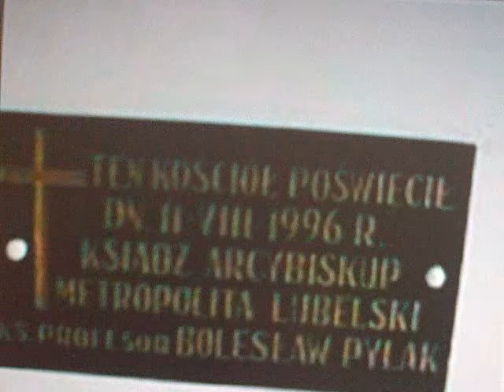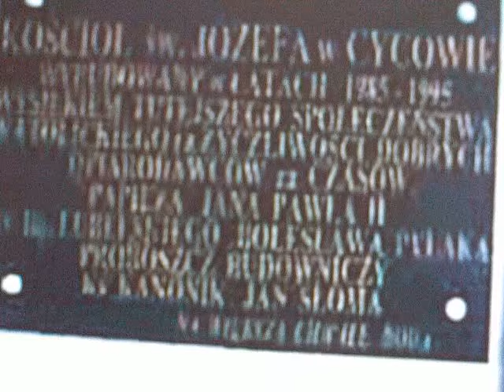Kościół w Cycowie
Kościół w Cycowie /woj.lubelskie/.